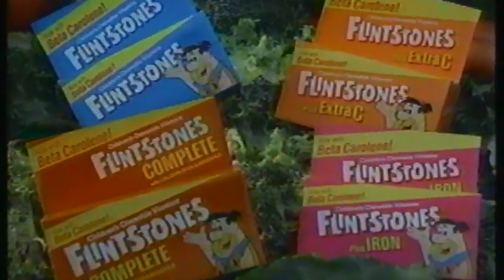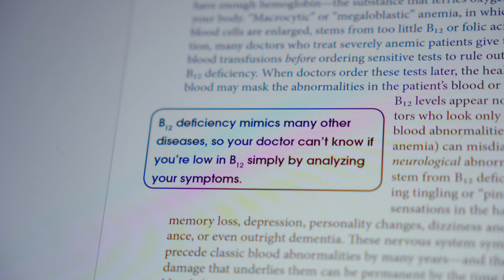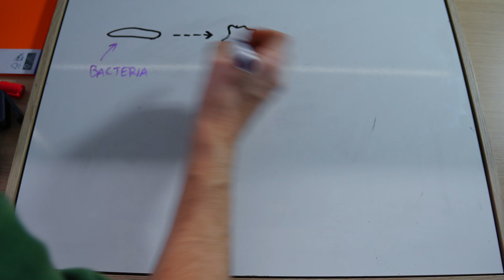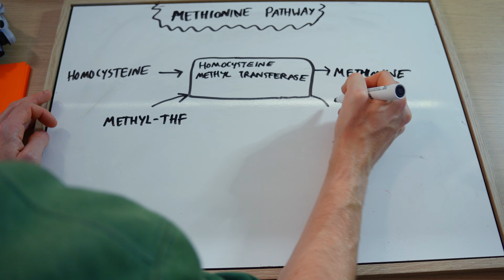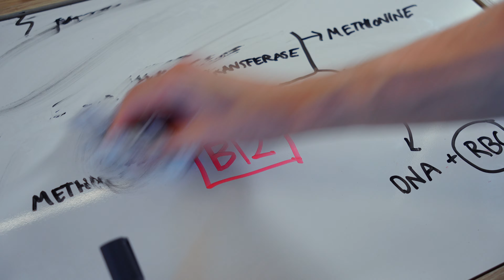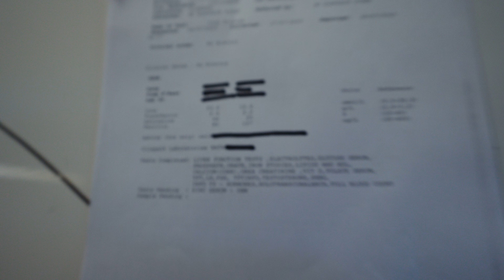The Endurance Supplement You’ve Never Heard Of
This Video is all about the least talked about supplement that can drastically improve your performance. The Way I see it - if you're spending hundreds of dollars on running gear and doing hundreds of hours on training - why not spend a little time researching how to get the best out of yourself - starting with B12. Get around it.